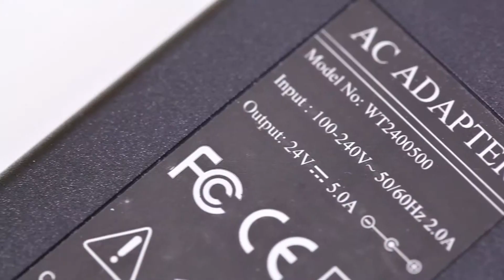Bochem electrical jack LIFT 240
Some inventions are so obvious that they should have been made long ago. This is true, for example, for the electrical lab jacks from Bochem.

Sophisticated details and top-level quality are their distinct features.

Needless to say that we offer all our electric jacks in wobble-free design. This means: Maximum safety at the lab.

In closed hoods, they can be controlled remotely. The motor operates in the low-voltage range.

Electrical lab jacks from Bochem – Good ideas and highest quality from Germany.